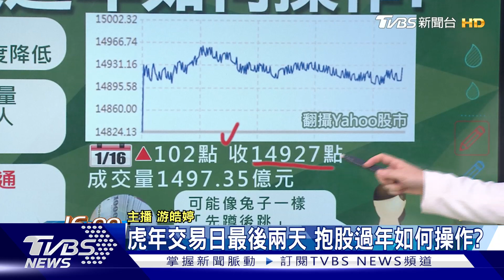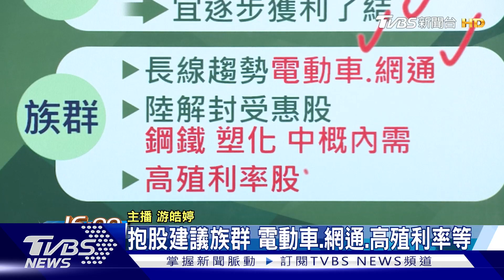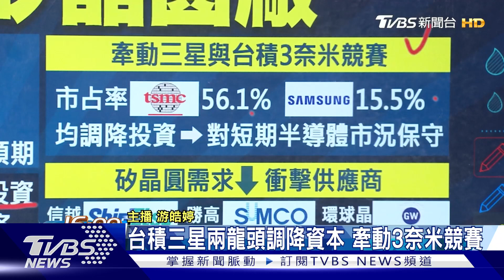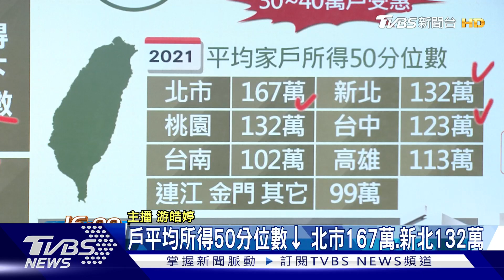封關倒數 抱股過年如何操作? 房貸定額補貼 可望年後上路【TVBS說新聞】20230116@TVBSNEWS01